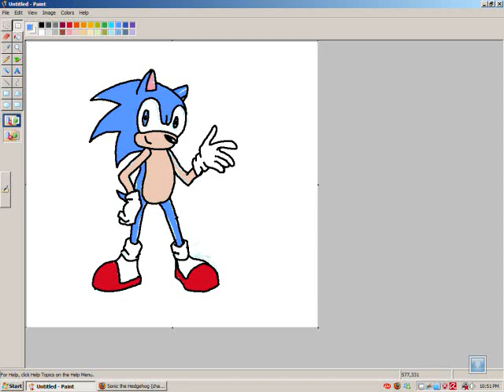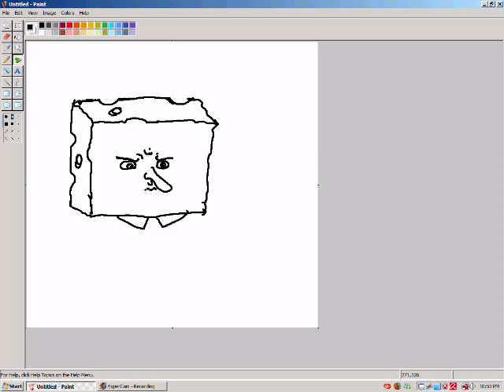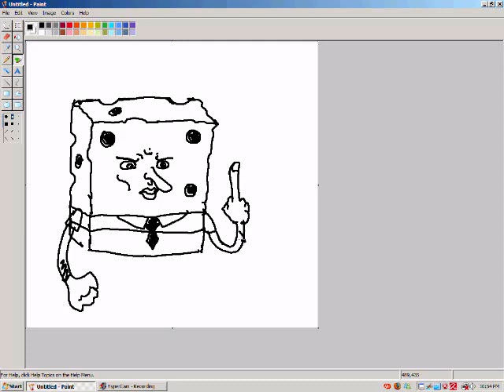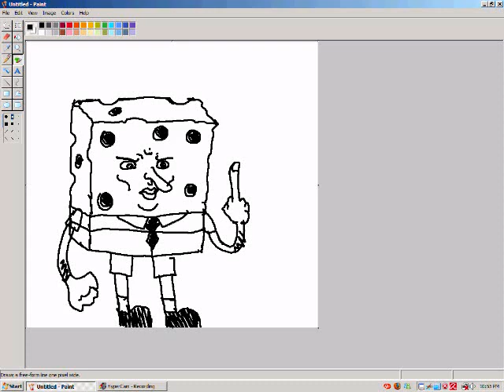How to be better than Sonic recolorists.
Drawing my own Sonic picture automatically makes me better than you. Recoloring screenshots = automatic fail. And don't think your being creative when you do it, you'll be creative drawing your own characters without using anime screenshots as a crutch. That's why your shitty recolors get deleted from art sites like DeviantArt. Your are infringing on copyright! Be happy Sega hasn't sued the shit out of you yet.